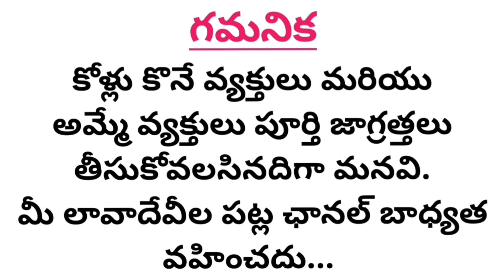మెట్టవాటం పచ్చకాకిడేగ : 91336 39878